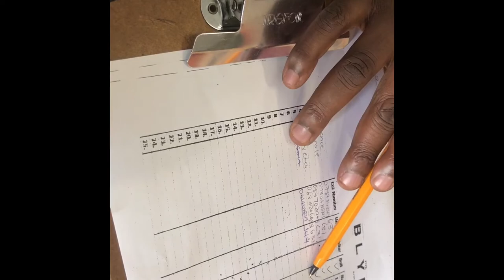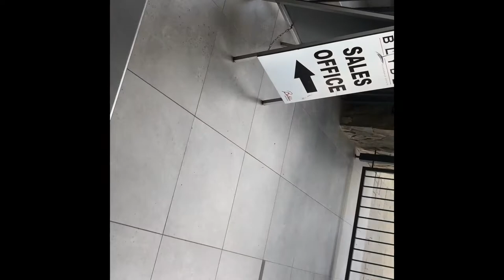My First Ever Vlog| The Blyde Vlog| South African YouTuber 🇿🇦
Thank you for tuning in. Your support means a lot to me 🥹

This is my very first Vlog so please be kind 🙈😅